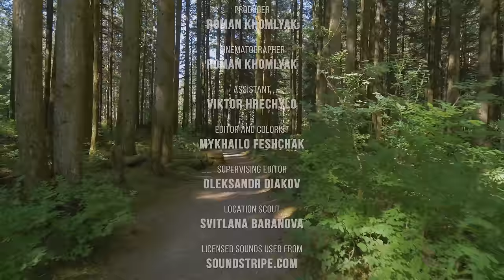Trail Running along Middle Fork Trail - 4K Virtual Forest Run for Treadmill Workout (Nature Sounds)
Make your way to the great shape, health and wellness with this 4K outdoor exercise video! Get energized by the inexhaustible vital power of Nature! Wind up miles on the treadmill being immersed in the live ambience of the pristine forest. Imagine how you breathe in the fresh air, smell delicious aromas, listen to the birds and cicadas singing somewhere in the thickets. Follow the rhythm of the footsteps you hear, if it is comfortable for you. Shadows and sunbeams, twists and turns, countless different plants succeed each other as you run faster and faster towards the wonderful woodland scenery flashing by. We wish that your enthusiasm for sports will never brake!

Video from: Middle Fork Trail, Snoqualmie area, Washington State
Video resolution: 4K UHD
Equipment used: Panasonic GH5
Video type: Outdoor Exercise Video
Executive producer: Roman Khomlyak, Pro Art Inc
Cinematographer: Roman Khomlyak
Assitant: Viktor Hrechylo
Editor and colorist: Mykhailo Feshchak
Supervising editor: Oleksandr Diakov
Location scout: Svitlana Baranova

Nature is a plentiful source of inspiration! Join us to run the woods, be optimistic and believe in your success!